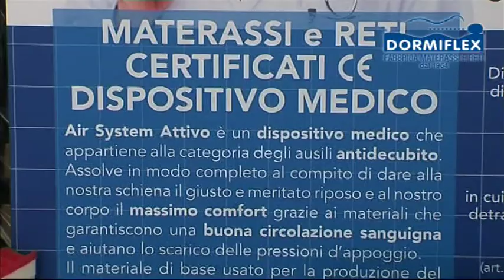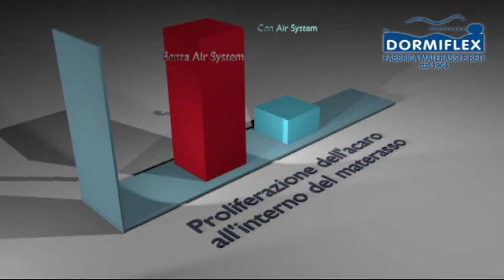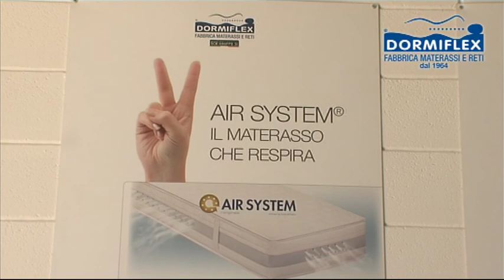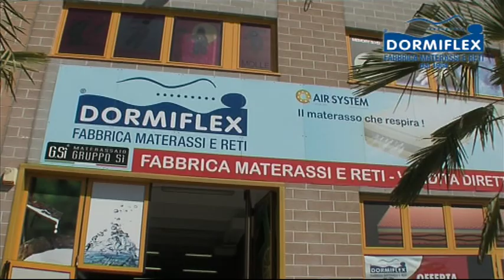Companynews - Dormiflex - Air System il brevetto che respira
Dormiflex - Air System, l'innovativo sistema traspirante

Air System è un sistema brevettato e certificato a livello internazionale, in grado di assicurare la massima igiene e sicurezza contro la proliferazione degli acari all'interno dei materassi.